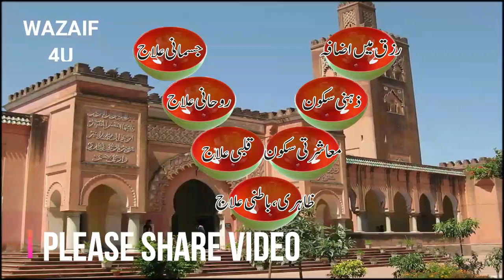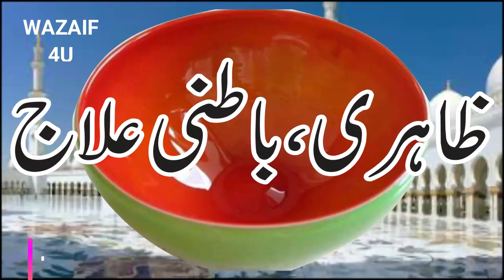PANI KE GALSS PAR SURAH Al FATIHA KA WAZIFA┇QURANI SURAH KA WAZIFA┇WAZIFA FOR HAJAT┇Wazaif 4U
Video Title :PANI KE GALSS  PAR SURAH Al FATIHA KA WAZIFA┇QURANI SURAH KA WAZIFA┇WAZIFA FOR HAJAT┇Wazaif 4U

 Bismillah or Ya Salamu Pani k Glass Par Parne ka kamal┇Qurani Ayat ka Wazifa┇Name of Allah┇Wazaif 4U

Sirf Aik Tasbih Apka Har Kam 100% Pura Hog┇Wazifa For Every Success┇Sirf Aik Tasbih Parhni Hai

Read the Surah Fatiha with your right hand on your head and then see the miracle┇dolat ka wazifa

Read 300 Time Salamun Kaulam Min Rabbin Rahim┇Wazifa for Hajat┇Hajat pori hone ka Wazifa┇Wazaif 4U

Read 1 Beautiful Tasbeeh on every morning & evening┇Wazifa for Hajat┇Hajat pori hone ka Wazifa

9 Zil Hajj (Arfa) Ke Roza Ki Fazilat || Arfa Ka Roza ||Arfa Ka Roza Kis Din Rakhe || Islamic Channel

9 Zil Hajj (Arfa) Ke Roza Ki Fazilat Aur Logon Ko Kaise Batayen || Dr Farhat hashmi

9 Zil hajj Ka Roza | Youm E Arfa Ke Din Roza Rakhne Ka Ajar O Sawab | Dr Farhat Hashmi | IIRCTV

9 Zil Hajj Ka Roza Ki Fazilat